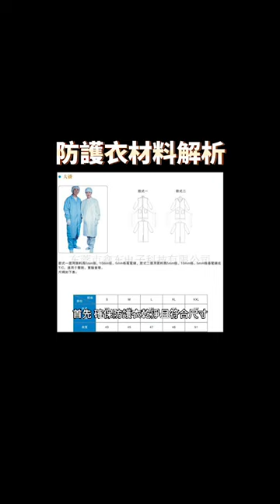穿戴防護衣技巧大公開！👕防護衣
✨連聖LINE：@linksage
如有任何相關資訊詢問，或是有想了解的主題，歡迎留言讓我們知道，也歡迎到我們連聖官網，裡面有更多詳細的產品內容哦🥰